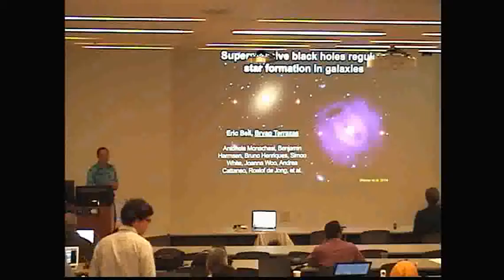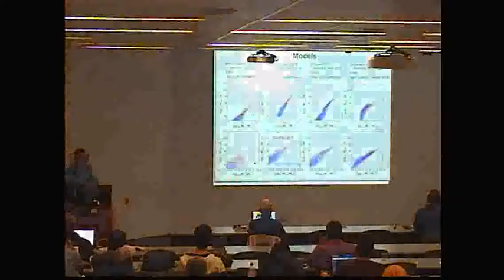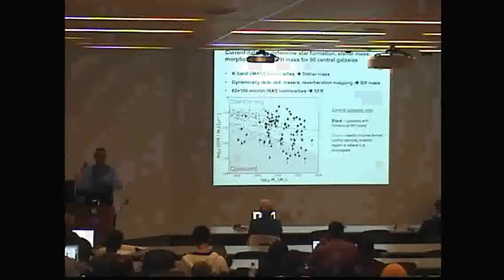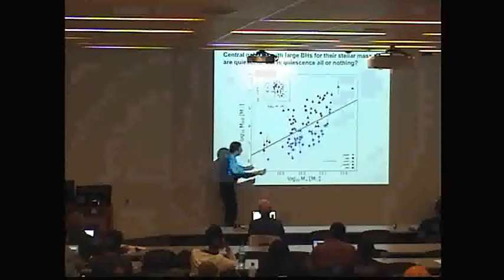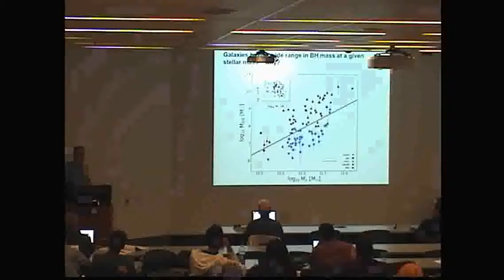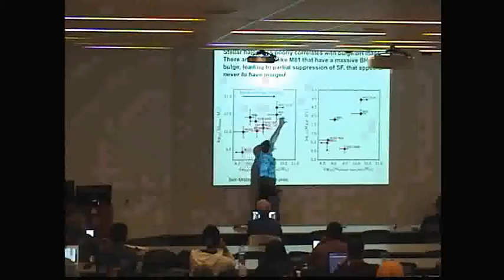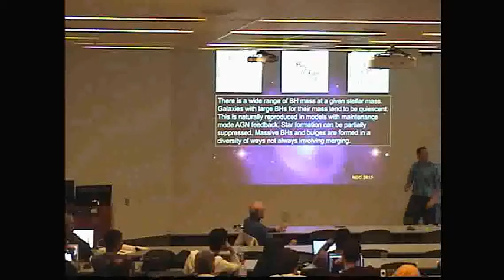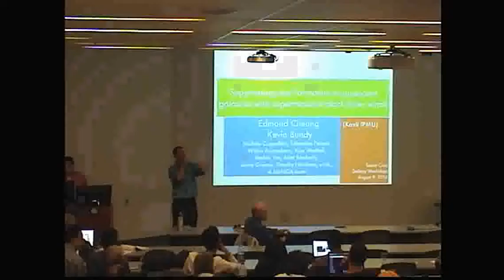Eric Bell : Supermassive black holes regulating star formation in galaxies